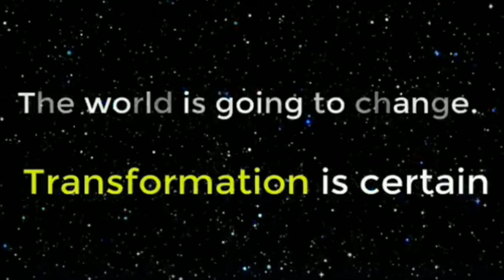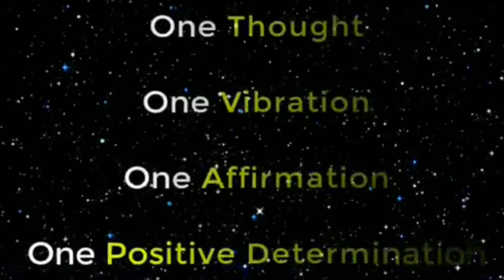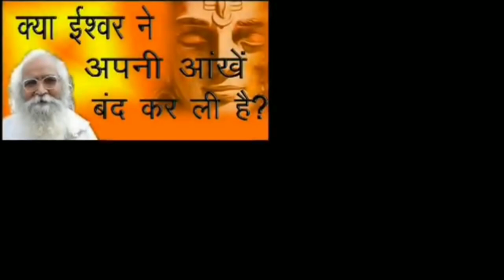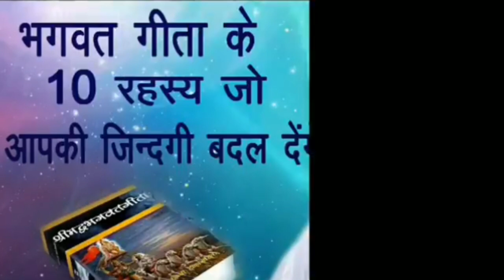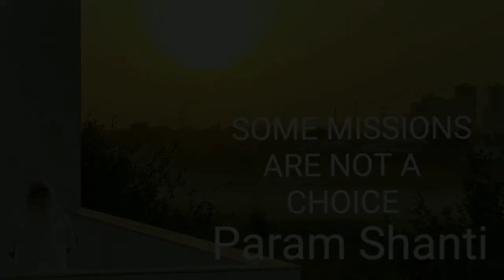Mystery of Gyanganj in Himalayas